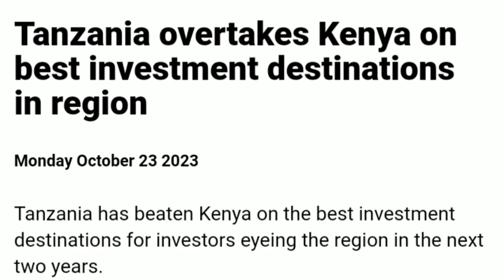Kenyans Are Shocked & afraid of Tanzania uprising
ruto corruption in Kenya